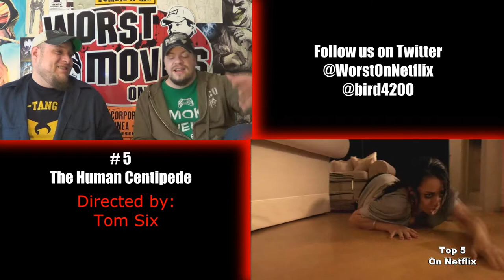Top 5 On Netflix episode 52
Bird & Gutter count down another Top 5 streaming on Netflix.